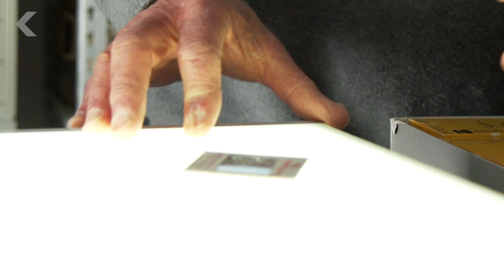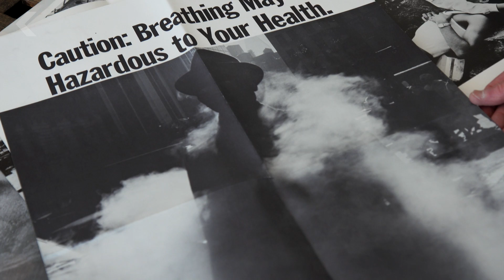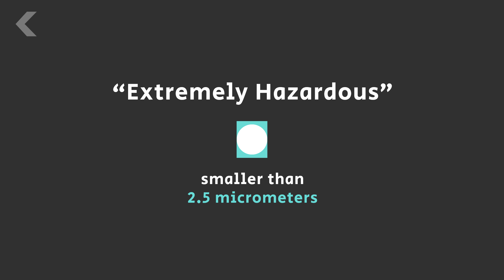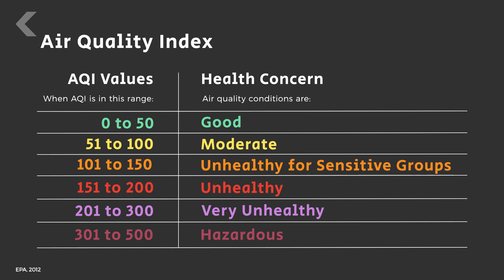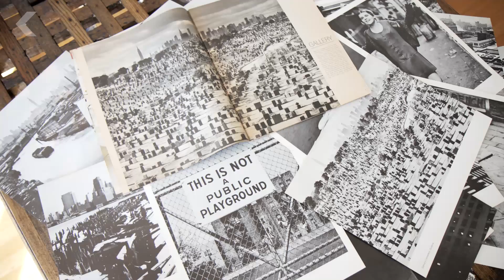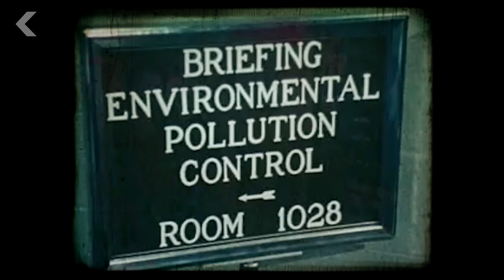Smog Almost Killed New York City, Here’s How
Pollution levels around the world today seem astronomical, but in New York City, they used to be deadly. How did this happen and when did it change?

When Did Environmentalism Become So Political?

Thanksgiving 1966 Air Pollution Episode In The Eastern United States' (HEW report, 1968)
"In recent years adverse health effects resulting from acute air pollution episodes have been dramatically demonstrated. In these cases excess illness due to sharp increases in air pollution concentrations was sudden in onset and, in some cases, fatal in outcome. The best known cases are those in the Meuse Valley, Belgium (1930); Donora, Pennsylvania (1948); London (1952 and 1953); New York City (1953); London (1962); and New York City (1963). Excess deaths over normal expectancy ranged from 17 in Donora, to 4000 in the 1952 London smog. Sensational and tragic as these acute episodes are, health authorities are even more concerned today with the slow, insidious effects on human lungs and other organs by air pollution levels that are much lower, but are continued every day, year after year."

"The U.S. Environmental Protection Agency celebrated the 40th anniversary of the signing of the Clean Air Act Amendments, a landmark piece of legislation that has led to significant environmental and public health benefits across the United States.

The Clean Air Act was signed by President Richard Nixon on December 31, 1970 to foster the growth of a strong American economy and industry while improving human health and the environment. President Richard Nixon recognized the Clean Air Act as a beginning, stating, 'I think that 1970 will be known as the year of the beginning, in which we really began to move on the problems of clean air and clean water and open spaces for the future generations of America.'"